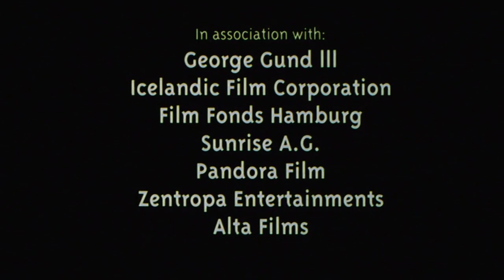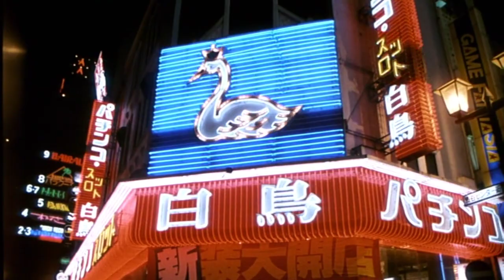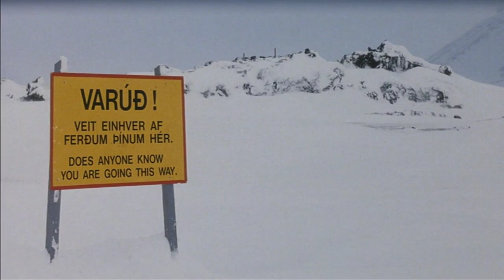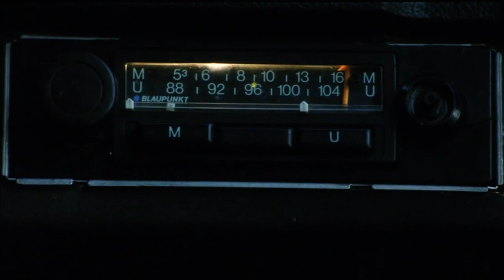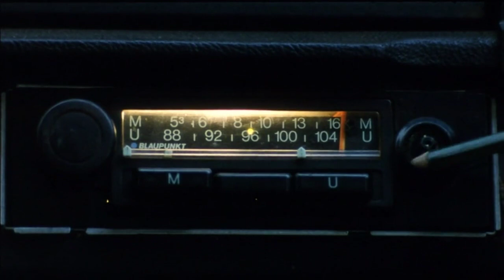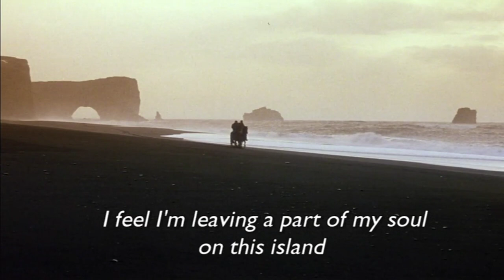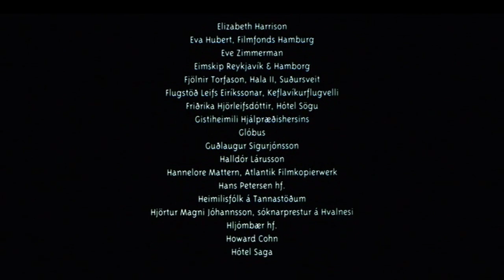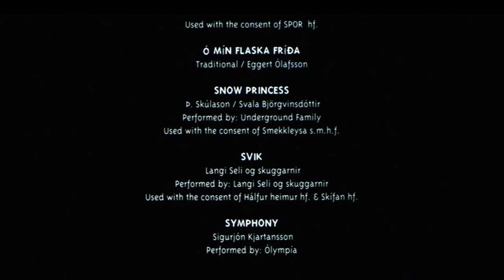Cold Fever (1995)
Another 576p film with the resolution increased to 720p to preserve quality from Youtube processing.

Icelandic film directed by "Friðrik Þór Friðriksson"

Rights do not belong to me.